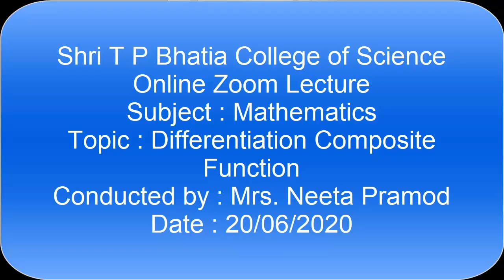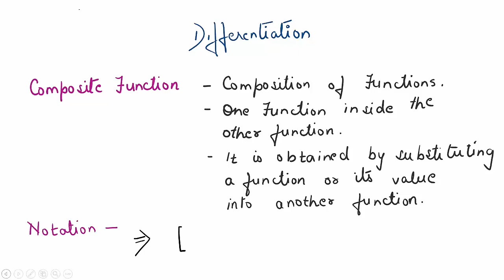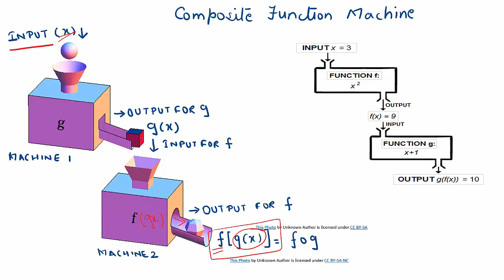Maths Differentiation Composite Function by Mrs Neeta Pramod.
The lecture was conducted on Zoom.
Date : 20/06/2020
Topic : Differentiation Composite Function
Subject : Mathematics
Conducted by : Mrs Neeta Pramod